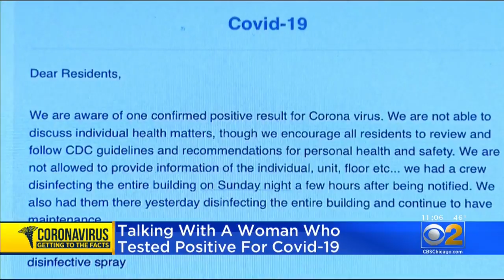Lincoln Park Woman Tests Positive For The Coronavirus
After someone in her Lincoln Park condo tested positive for COVID-19, she soon began to feel sick. She is now one of the latest to have been touched by COVID-19. CBS 2's Audrina Bigos has the story.